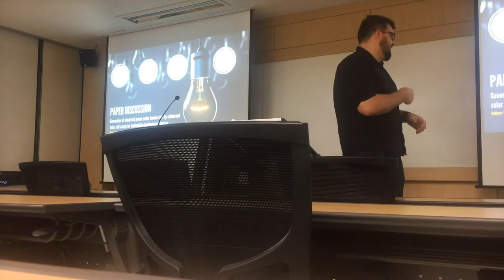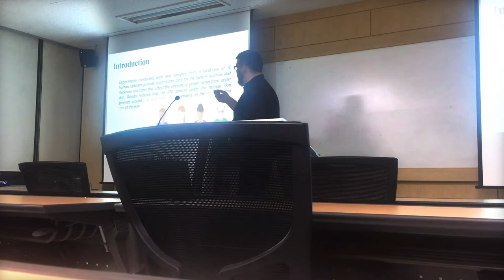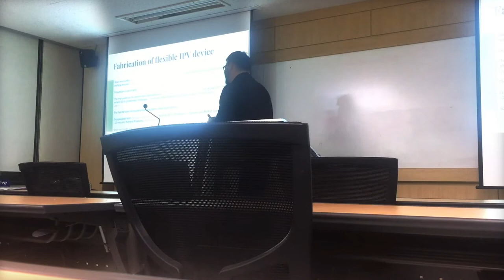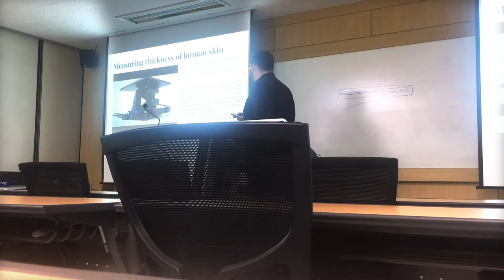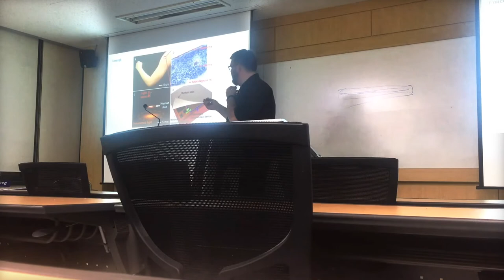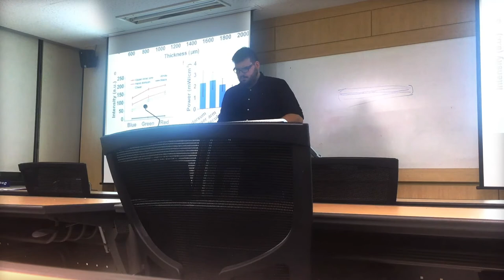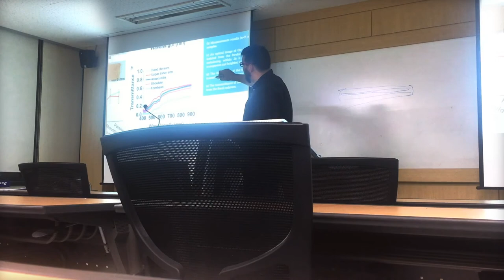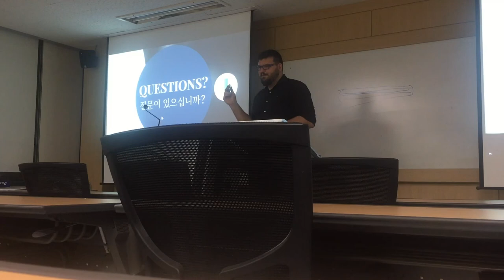Paper discussion -Subdermal solar cell arrays for implantable bioelectronic devices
This is a paper discussion in the BioMEMs class of my Master's degre at Yonsei university - South Korea

Generation of electrical power under human skin by subdermal solar cell
arrays for implantable bioelectronic devices
Kwangsun Songa,b, Jung Hyun Hanc,d, Hyung Chae Yange, Kwang Il Namf, Jongho Leea,b,⁎
a School of Mechanical Engineering, Gwangju Institute of Science and Technology (GIST), 123 Cheomdan-gwagiro, Buk-gu, Gwangju 61005, Republic of
Korea
b Research Institute for Solar and Sustainable Energies, Gwangju Institute of Science and Technology (GIST), 123 Cheomdan-gwagiro, Buk-gu, Gwangju
61005, Republic of Korea
c School of Life Sciences, Gwangju Institute of Science and Technology (GIST), 123 Cheomdan-gwagiro, Buk-gu, Gwangju 61005, Republic of Korea
d Haenam Beautis Skin and Laser Clinic, 456-1 Haeri Haenam-gun, Jeollanamdo, 536-809, Republic of Korea
e Department of Otolaryngology-Head and Neck Surgery, Chonnam National University Medical School and Chonnam National University Hospital,
Gwangju, Republic of Korea
f Department of Anatomy, Chonnam National University Medical School, 160 Baekseo-ro, Dong-gu, Gwangju 61469, Republic of Korea

A B S T R A C T
Medical electronic implants can significantly improve people's health and quality of life. These implants are
typically powered by batteries, which usually have a finite lifetime and therefore must be replaced periodically
using surgical procedures. Recently, subdermal solar cells that can generate electricity by absorbing light
transmitted through skin have been proposed as a sustainable electricity source to power medical electronic
implants in bodies. However, the results to date have been obtained with animal models. To apply the
technology to human beings, electrical performance should be characterized using human skin covering the
subdermal solar cells. In this paper, we present electrical performance results (up to 9.05 mW/cm2) of the
implantable solar cell array under 59 human skin samples isolated from 10 cadavers. The results indicate that
the power densities depend on the thickness and tone of the human skin, e.g., higher power was generated
under thinner and brighter skin. The generated power density is high enough to operate currently available
medical electronic implants such as pacemakers that require tens of microwatt.